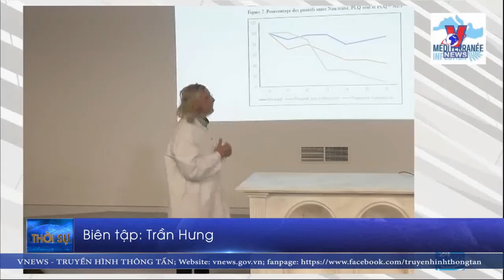Tia hy vọng mới cho việc điều trị COVID-19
Mỹ đang đẩy nhanh quá trình thử nghiệm Chloroquine, vốn là thuốc đặc trị sốt rét, để điều trị virus SARS-COV-2 sau khi đã ghi nhận những kết quả ban đầu đáng khích lệ tại Pháp và Trung Quốc. Thông tin này đang mở ra nhiều hy vọng cho cuộc chiến chống đại dịch COVID-19 hiện nay.